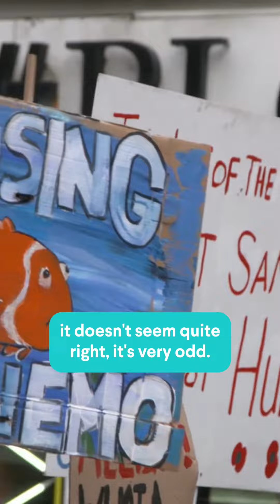First Mile's Climate Heroes Podcast Episode 1 - Nigel Harvey from Extinction Rebellion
Extinction Rebellion (also known as XR) is a global environmental movement whose aim is to drive government action through non-violent means to tackle the ongoing climate crisis.

Search for First Mile's Climate Heroes on Spotify to listen!